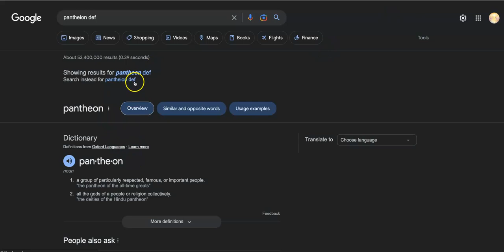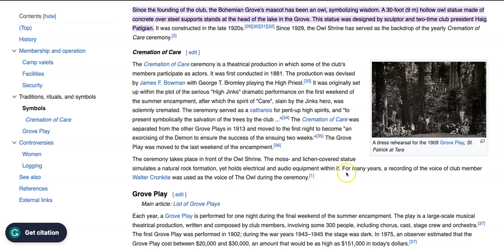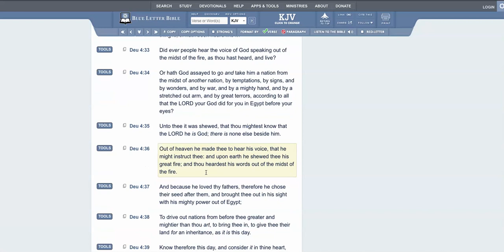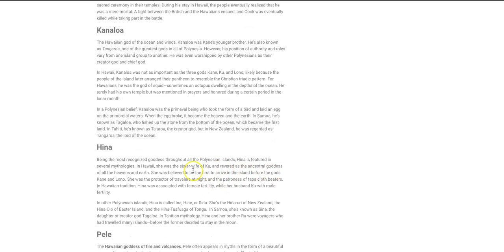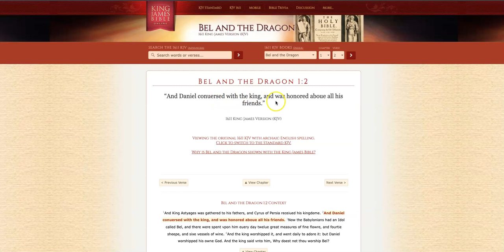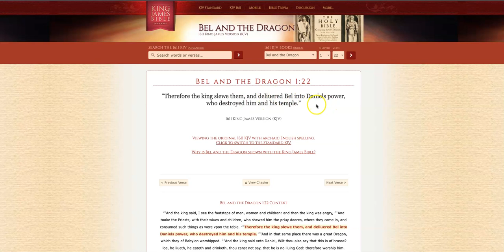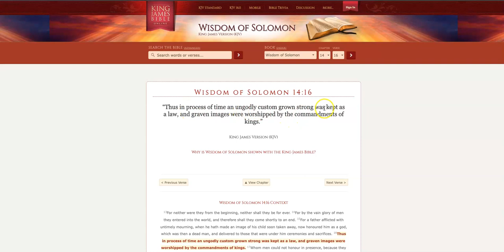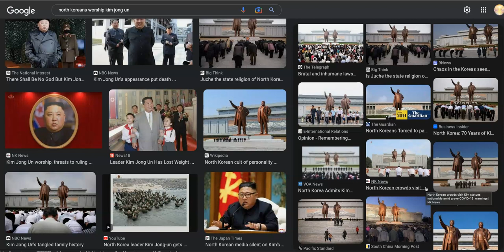There Will Be A Visitation On All The IDOLS